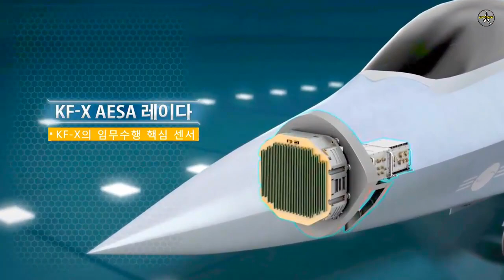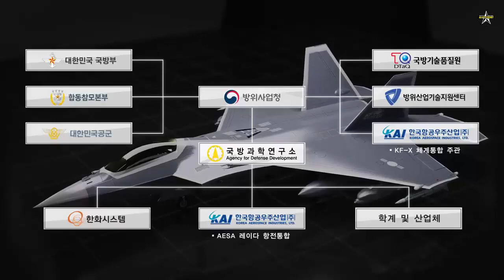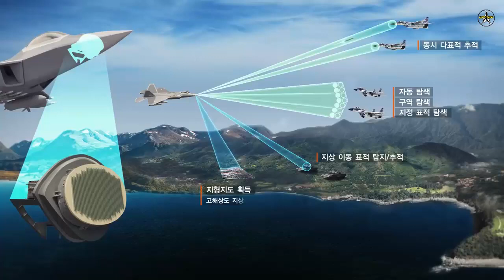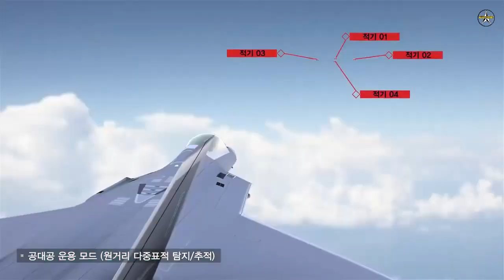With KF-X Fighter Jet, S. Korea Eyes Foothold in Global Market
As South Korea gears up to reveal a prototype of its next-generation fighter jet in early 2021, Korea Aerospace Industries is pursuing a broader initiative to carve out its presence in the aerospace market, which is dominated by established players in Europe and the US.

Mass production of the Korean fighter jet, known by the project name KF-X, is expected to begin as early as 2026.

“From 2030 onwards, rival European jets will need replacement due to aging but their production cost is relatively high. America enjoys a price advantage but it doesn’t approve new jet sales to some countries,” Lee Il-woo, chief engineer of the KF-X project, told The Korea Herald in an interview.

And there lies an opportunity for Korea.

“Our 4.5-generation aircraft is an ‘extreme machine,’” he said, referring to the sophisticated systems and tens of thousands of parts that make up the KF-X aircraft.

Korea plans to replace its retiring third-generation F-4 and F-5 warplanes with the KF-X model to bolster its airpower against other military powers, which mostly operate fourth- or 4.5-generation warplanes.

Fifth-generation fighters are the most advanced aircraft to date, as they are equipped with stealth technology that makes them less visible to enemy radar. But only a few countries, like the US, have made them combat-ready.

Compared with aerospace giants like Boeing and Airbus, the KAI is an underdog with less experience in jet manufacturing. But it has demonstrated remarkable progress in the $16 billion project, despite early skepticism that it was a reckless and risky bet.

“We’ve seen no major disruptions in our timeline for production. That’s something to be very proud of because even top-tier defense companies often deal with delays,” Lee said, adding that the prototype jet to be unveiled next year will undergo one year of ground tests and four years of flight tests.

A ground test assesses digitally whether the jet can function under extreme conditions, because those checks cannot be made with an aircraft in flight. A flight test assesses the weapons systems to be installed on the jet.

Test launching of the weapons is set aside for some other time, with their production set to be complete by 2028.

“We’ve also come up with our own test rig that handles the ground test,” Lee said, adding that building the test rig was a chance to expand the country’s expertise in aerospace technology.

When asked how the KAI was going about localizing the software needed for the jet, the chief engineer said his team had localized key software technologies, including flight and operation control technologies.

Lee went on to say that along with the software development, Korea’s successful localization two months earlier of a key radar technology -- called active electronically scanned array, or AESA -- would prevent the need for outside assistance to maintain the aircraft.

“It costs roughly $1.7 billion to upgrade avionics on 130 or so KF-16s,” Lee said, referring to Korea’s main fighter jets.

Advanced avionics are important because they reduce the pilot’s workload by presenting integrated information so he or she can make judgment calls more efficiently, Lee explained.

The chief engineer discussed the shortcomings he faces as well, saying his team still needs a pool of experts familiar with aerospace technologies.

“We have about 1,300 engineers on the project, but they include those with expertise in shipbuilding and not aerospace,” Lee said, maintaining that for the next five years of jet tests, his team would need more veteran aerospace engineers to pinpoint every glitch in jet performance.

Skilled professionals come first in the high-end industries like the aerospace sector, where precision is a top priority. The fact that KAI is in Sacheon, far away from Seoul, doesn’t help in its efforts to attract and retain top-quality talent, he said.

Yet Lee was optimistic about the prospects for the aerospace industry in Korea.

“Korea holds a market share of less than 1 percent of the $617 billion global aerospace industry,” Lee said. “Conversely, it means there is ample room for improvement on our part.”

The chief engineer proposed action to start making the aerospace industry Korea’s next chip or shipbuilding industry -- one where it holds world dominance.

“Korea is one of the top 10 countries in defense spending and we continue to localize fighter and training jets. That’s good, but we still import supporting aircraft like transporters,” Lee said. “We should begin localizing those now.”

Lee explained that there could be spillover from the technology gains. They may help Korea boost production of small and midsized civilian aircraft, for instance, and expand the country’s presence there as well.